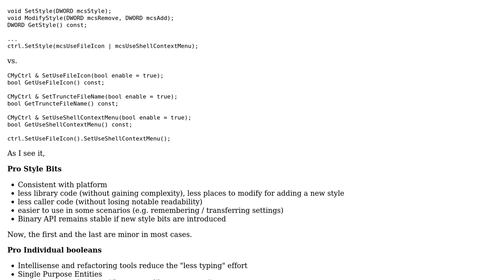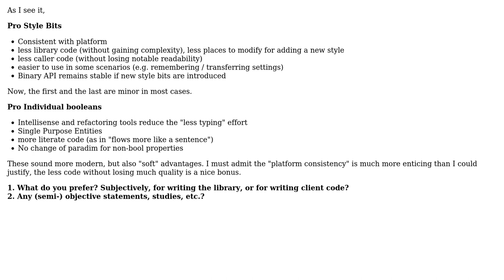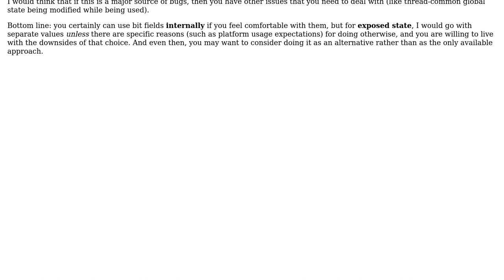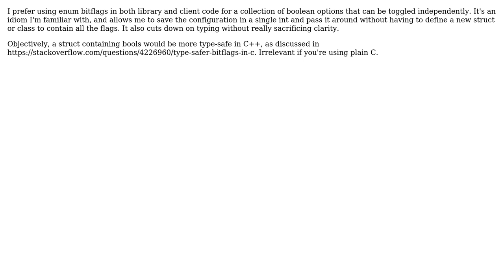Software Engineering: Style bits vs. Separate bool's (3 Solutions!!)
Software Engineering: Style bits vs. Separate bool's

With thanks & praise to God, and with thanks to the many people who have made this project possible! | Content (except music & images) licensed under CC BY-SA | Music | Images & others | With thanks to user user user RalphChapin user peterchen user Kilian Foth user bearcdp and the Stack Exchange Network Trademarks are property of their respective owners. You are responsible for your own actions.